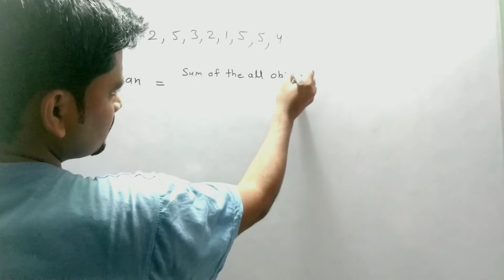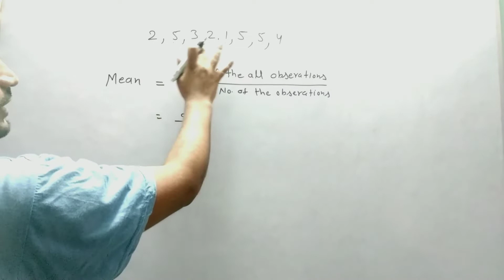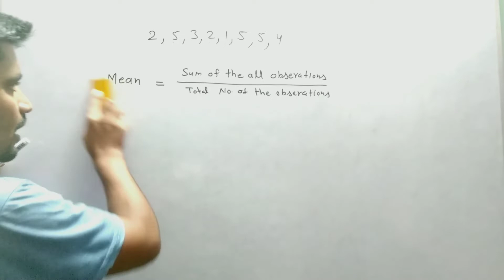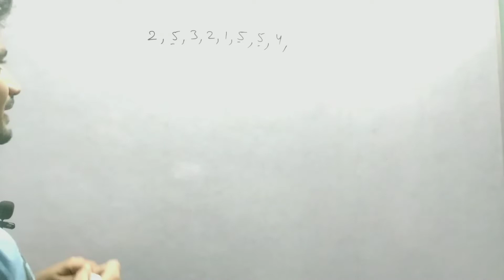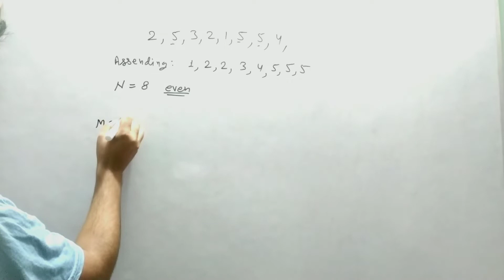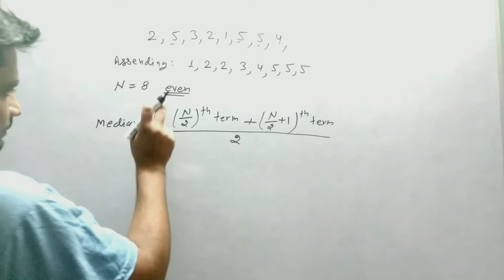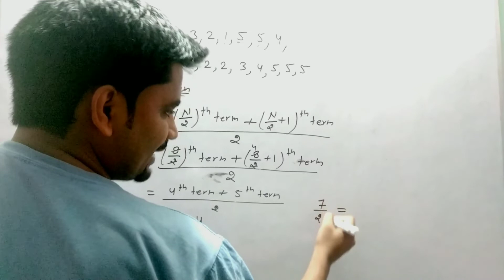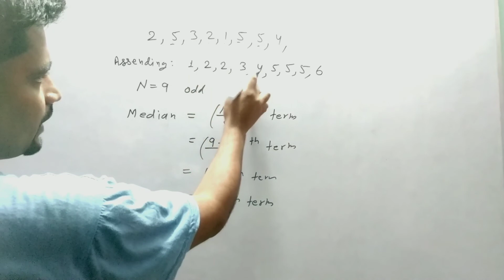Mean, Median and Mode || Chapter 14 Statistics class 9